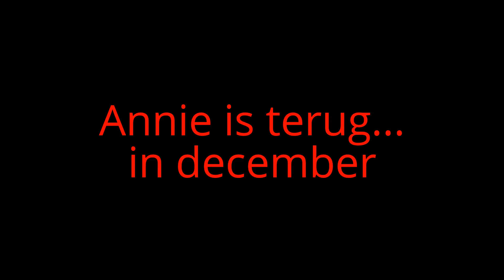Annies wensen Jasper (Bandits) gelukkige verjaardag